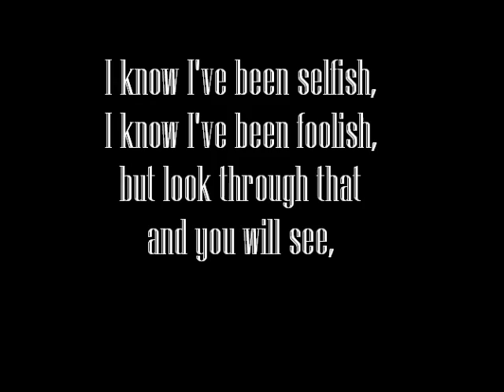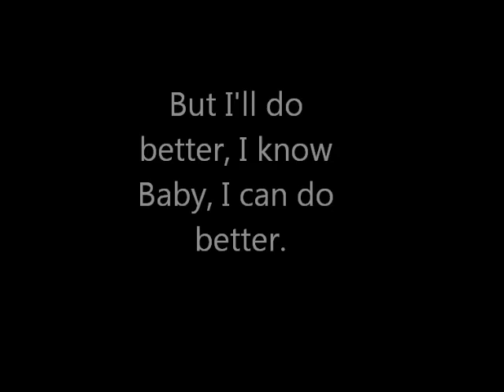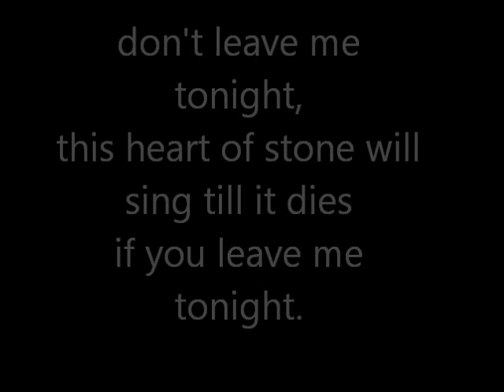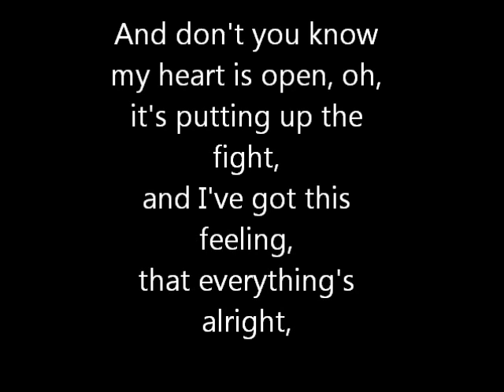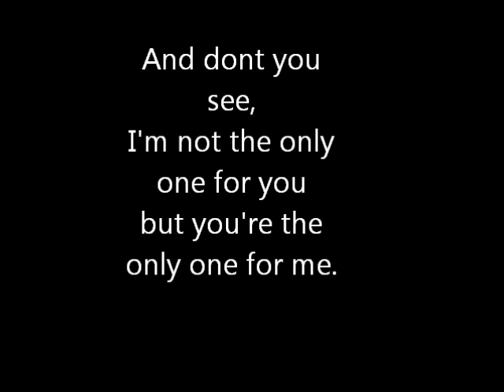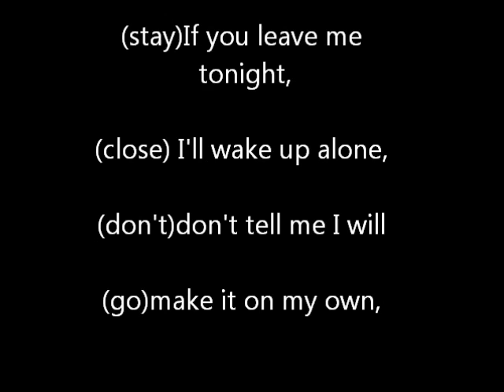Secondhand Serenade - Stay Close Don't Go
Uploaded By John Martin Aguirre